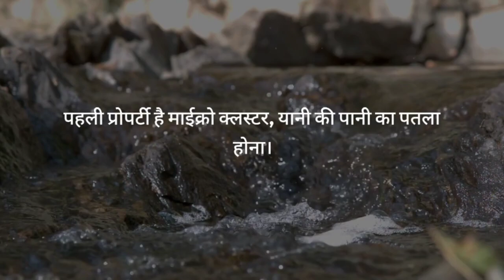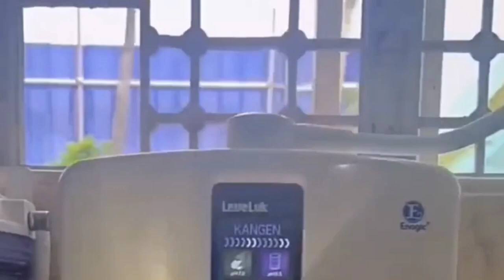क्या आप का घर का पानी ही आप को बीमार कर रहा है? कृपया लाइव डेमो देखें : ENAGIC KANGEN WATER.